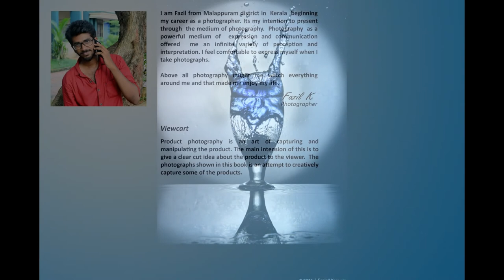Best Product Photographer in India @ Fazil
He passed one year Professional Diploma in Art of Photography from India's first residential photography School. He wants to became a top Product photographer in India and he is specialized in product photography. He is working hard to reach the position of Top Product Photographer in India.